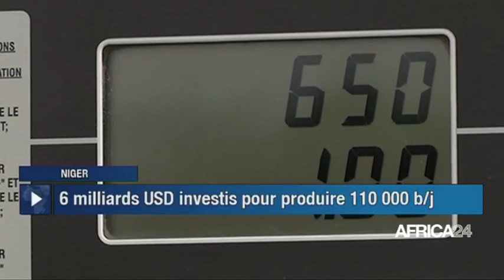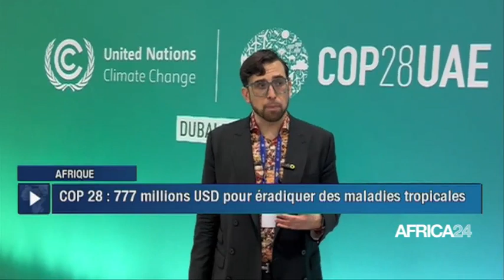Le journal du jeudi 14 décembre 2023 - 15H GMT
Au sommaire de cette édition :
-RD Congo - Présidentielle : Félix Tshisekedi  promet de créer 6,4 millions d'emplois
-Afrique -Cacao: la production 2023-24 estimée à 800 000 tonnes
-JO 2024: une fan zone africaine à L’Île-Saint-Denis